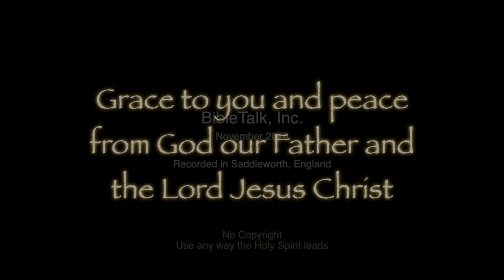The Sermon on the Mount: Conclusion, But Not The End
This study is the end of the sermon that was the start - the beginning - of the teaching of Jesus to His disciples before sending forth as the ambassadors for the Kingdom of God that we are all meant to be.